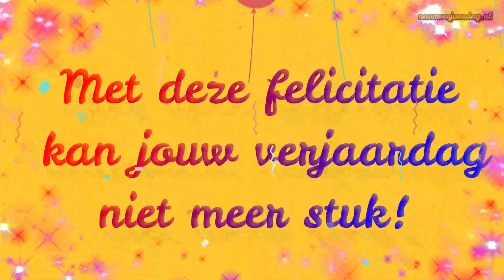Gefeliciteerd GEMMA 🎈 | FIJNE VERJAARDAG! 🎉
🎈Ben jij vandaag jarig? Of wil jij iemand feliciteren met een geweldig cadeau? Dan is deze video speciaal voor jou!

Op ons kanaal kom je verschillende namen tegen waarbij jij iemand zijn of haar verjaardag kan feliciteren door middel van deze leuke, vrolijke en persoonlijke verjaardagsvideo met elkaar te delen! Staat jouw naam ook er tussen?

🎁 Wil jij ook een leuke gepersonaliseerde video laten maken voor een verjaardag? Of voor een andere speciale gelegenheid? Verras hiermee je geliefde, je vrienden, familie, kennis en maak elkaar blij!